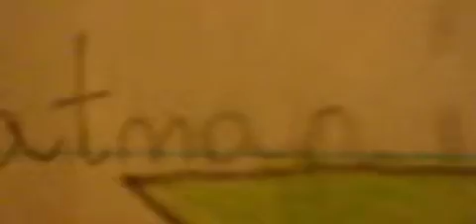BATMAN JOKERS TOYS #3 DC COMICS COMIC